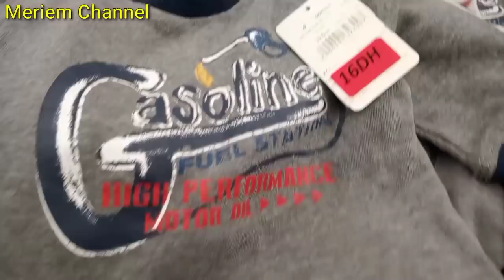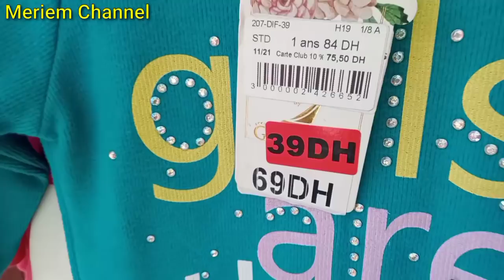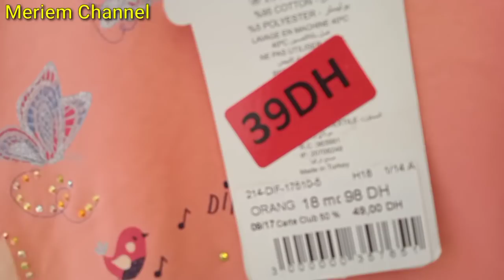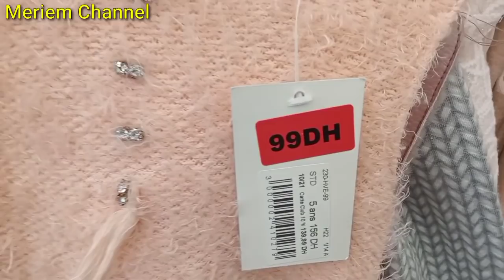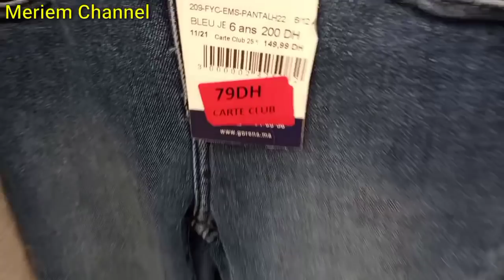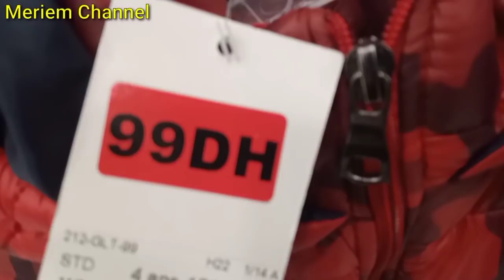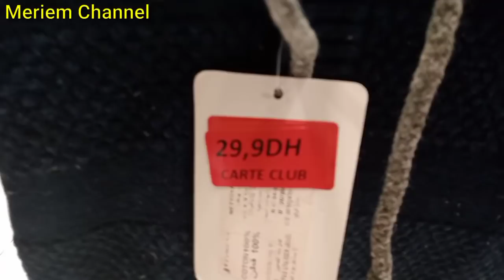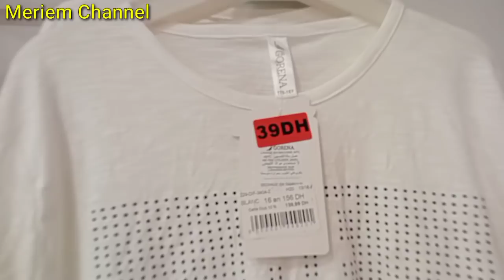💣عاجل صولد خطيييير 15 درهم 💥 Gorena 💥اش كتسناو سارعوا 🏃🏼‍♀️🚨🚨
هده هي الهمزة ملابس الاطفال ب 16 درهم اش كتسناو هجوووووم 🏃🏼‍♀️🏃🏼‍♀️🏃🏼‍♀️🏃🏼‍♀️
الاشهار و التواصل : 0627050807 مريم شانيل

GORENA 💥في ملابس الاطفال جميع الاعمار ابتداءا من  19درهم

السي وايكيكي المغرب السي وايكيكي هدا الشهر lc waikiki maroc
promotion solde promotion solde lc waikiki Casablanca 'lc waikiki agadir lc waikiki  ranger ' fes Marrakech جوmarjane,catalogue aswak salam,lc waikiki février 2021,bim agadir,lc waikiki mohammedia,lc waikiki agadir,promo maroc,moroccan show  تخفيضات السي وايكيكي قناة_مربوحة​
سميرة_يونس_مربوحة

@جولة معي
@ASTUCE With mouna
@لمسات مريم
@عالم كوثر رديد

bim le 30 avril 2021
عروض مرجان لشهر
مرجان المحمدية
مرجان الرباط
مرجان طنجة
مرجان الدار البيضاء
مرجان فاس
مرجان تطوان
مرجان القنيطرة
مرجان أكادير
marjane_électromenagers
مباشرة من مرجان
الأثاث
الديكور
الثلاجات
عجانة
مرجان 2021
Marjane 2021

بيم 30 أبريل 2021
عروض بيم2021
promotion bim 2021
bim avril
catalogue bim
عروض
تخفيضات مرجان

تخفيضات مرجان
عروض مرجان
مرجان ماي 2021
promo maroc

marjan_ 2020#
تخفيضات مرجان على الأواني
تخفيضات مرجان في الأجهزة الكهربائية
آخر تخفيضات مرجان

بيم
منتجات بيم للتنظيف
ماكياج بيم

Kénitra,solde,sidi Slimane,agadir,Marrakech
الجديد،التخفيضات، في اللباس والأحذية.